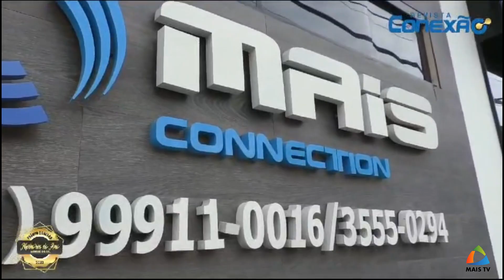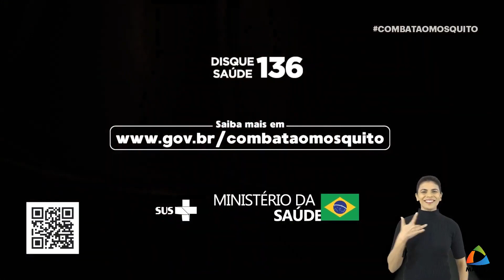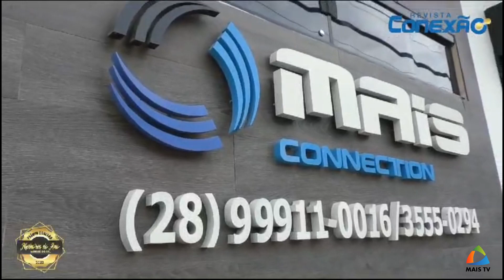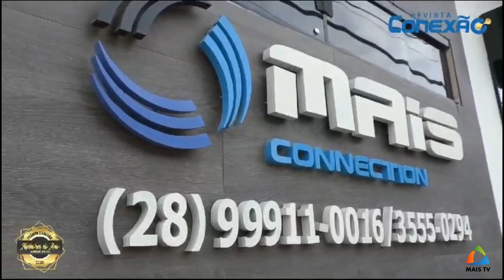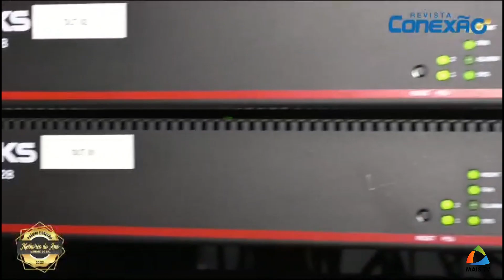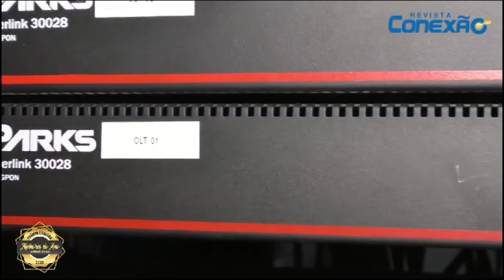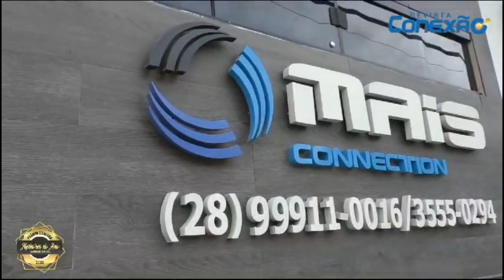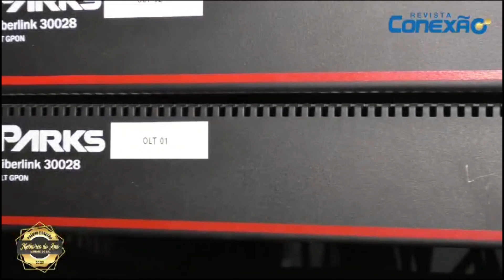PROGRAMA 06 CONEXÃO CORPO E MENTE COM Dra PRISCILA CENCI GUARÇONI